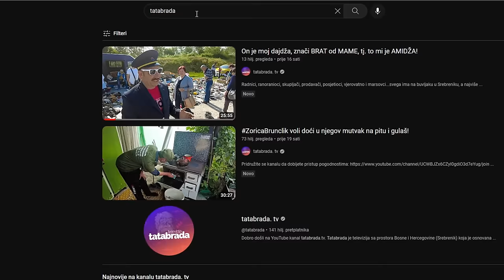Kako je EDHEM spasio JOVANKU?!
ĆEHAJE B.B,
Srebrenik 75350